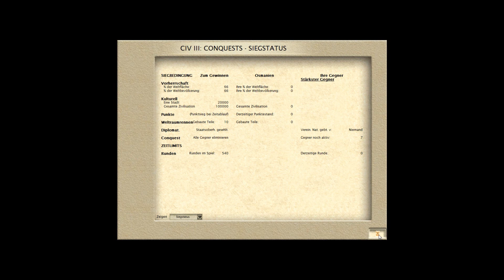Let's play Civilization III - Das Beste Civ aller Zeiten - 3